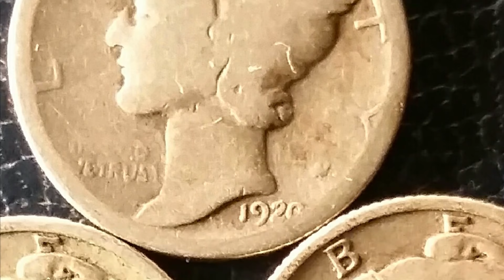1920, 1927 & 1929 Mercury Dimes (90% Silver)